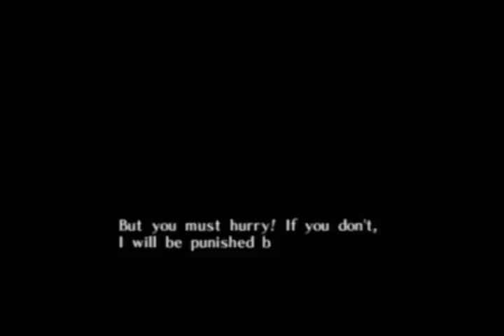The Legend of Zelda: Majora's Mask (8) - The Monkey's Plight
GCN (N64) Gameplay of The Legend of Zelda: Majora's Mask.

NOTE: I'm using the emulated GameCube Version of Majora's Mask from the Collector's Edition Disc.

"The series again takes a dramatic turn from tradition as Link wanders into a three-day journey in a mysterious parallel world. Majora's Mask challenges players to don magical masks and save a town threatened to be crushed under a menacing moon."
--The Legend of Zelda: Collector's Edition, Game Info

Majora's Mask is definitely a Zelda of a different color; being said, Majora's Mask is my personal favorite installment of the series, due to its darker tone, the three-day cycle and its unforgettable emotional moments; both heart-warming and tragic.

Link meets up with Koume in the Tourist Information and lets Link take a free boat ride around the swamp. After arriving at the Deku Palace, Link disembarks and heads to his destination so he may help the imprisoned monkey. Deku Link was welcomed to see the public humiliation of the monkey who angered the Deku King. Link manages to sneak inside the cage and tries to free the monkey, but fails. The monkey insists you to get a loud instrument, Link transform into Deku Link and uses the Deku Pipes, the monkey was surprised, he knew that Link could do the job that he failed to do. The monkey  then explains that he got curious on why the swamp's water got poisonous and decided to check out the temple. Unable to succeed, the Deku Princess was then kidnapped by a monster from the temple. Later then, the Deku King blamed the monkey for the princess' disappearance and will be sent to punishment. He asks Link to do him the favor instead, Link agrees. The monkey then teaches him the Sonata of Awakening so the entrance to the temple might be granted. The Deku King overheard the song and decided to let the punishment commence. The monkey tells you, before he is sent to punishment, to take the shortcut taken by the Deku people to reach Woodfall.
While taking the shortcut, Link meets up with another familiar character. The owl sensed the strength and power that Link possessed, he thought that Link could change the land's fate and taught him the Song of Soaring. This song lets you transport to activated Owl Statues that were placed throughout the land of Termina. It can also soar you back to the entrance in dungeons.